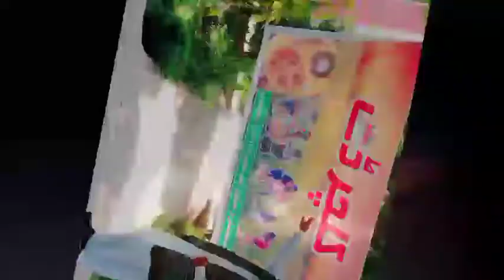Kabaddi Punjabi Culture Day || GES 118/10R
Punjabi Culture Day GES 118/10R.
Kabaddi Punjab ki shaan hy .

amirliaqat55